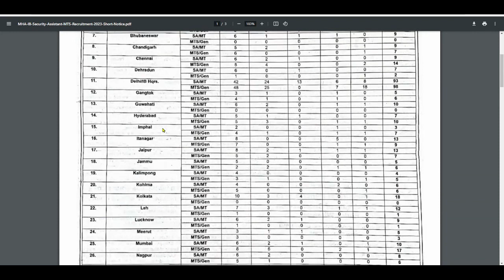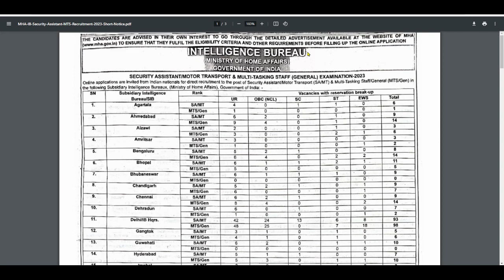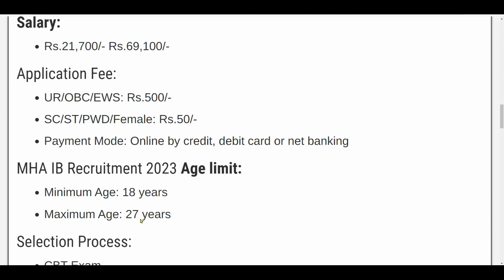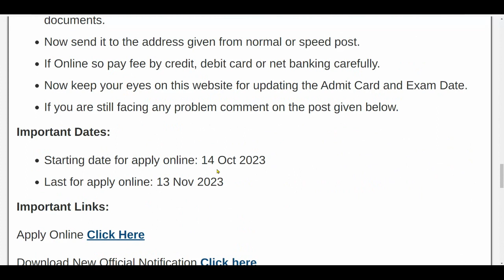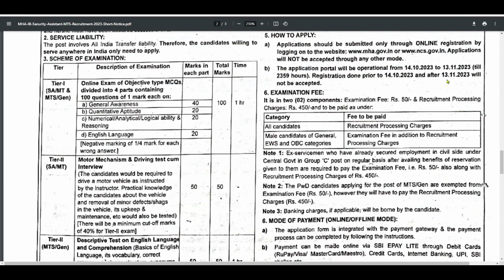MHA IB MTS Recruitment 2023 24 | Intelligent Bureau Recruitment 2023 |Govt Jobs| Rojgar with Naveen